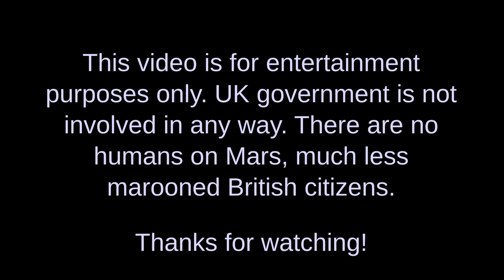Solar panels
Solar panels are an uncommon sight at New Albion, both inside the colony and on the surface. The power we gain from solar panels in Mars Orbit is less than half what they would produce in Earth orbit.